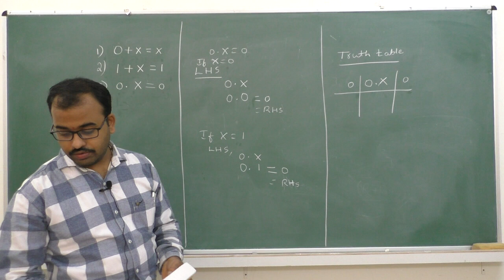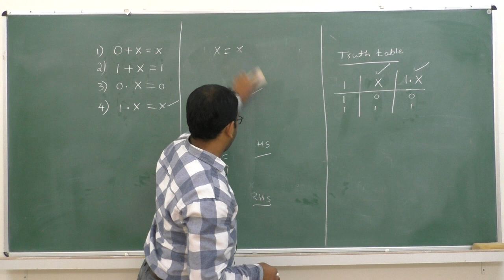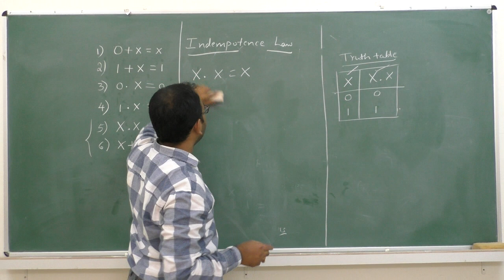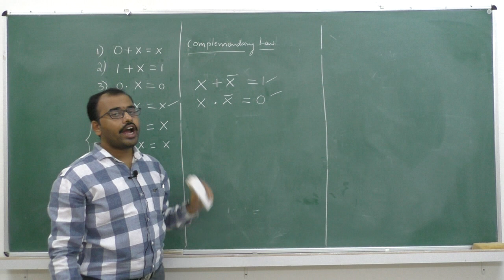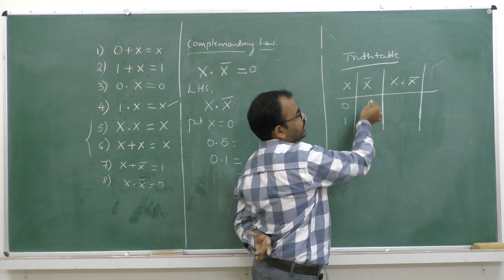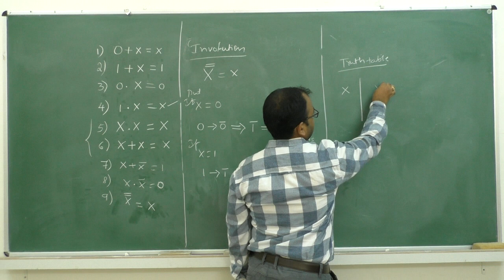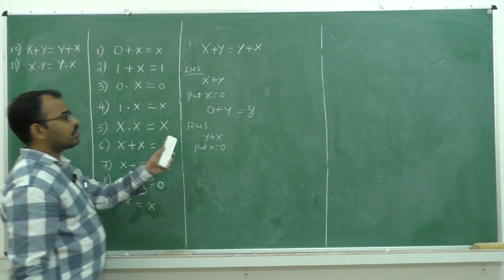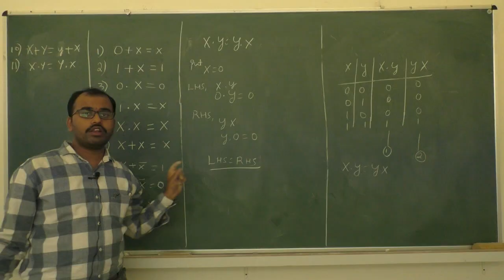II PUC- COMPUTER SCIENCE- BOOLEAN ALGEBRA - session 3